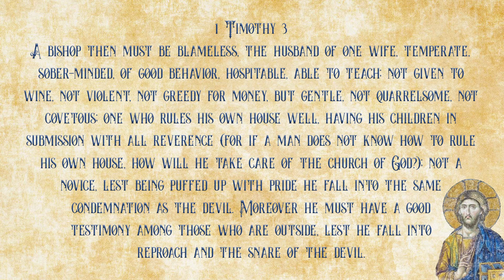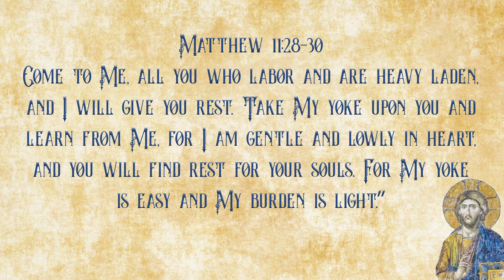02 Lessons - Augustine & The Donatists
Lessons to be learned from the way from the way Augustine dealt with the Donatists